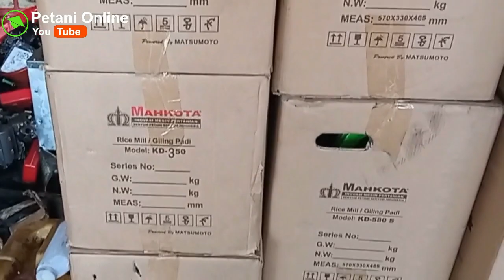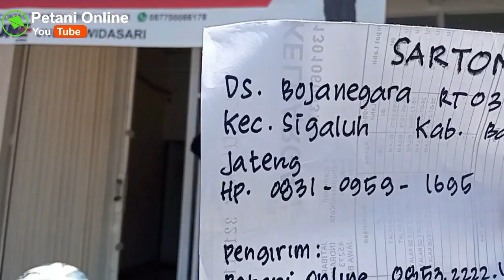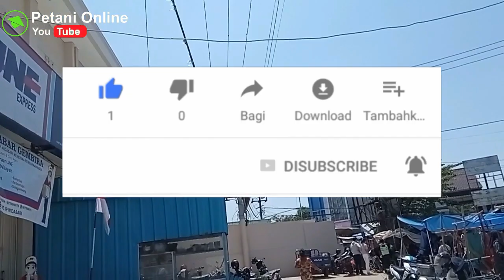TUTORIAL MERANGKAI MESIN PADI MINI KD 500 WG Buat PARA PEMESAN YANG MELALUI JASA PAKET/KURIR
Panduan merangkai mesin padi mini mahkota KD 500 WG ini di tujukan bagi para pemesan mesin selip mini yang pengirimannya melalui jasa kurir atau paket.
Nah. dengan panduan merakit mesin padi mini dari Mahkota ini di harapkan ketika mesin padi mini sampai ke tempat pemesan tidak kebingungan dalam merangkainya.

Nah buat pemirsa yang mau memesan mesin penggilingan padi mini dari Mahkota silahkan dapat menghubungi :

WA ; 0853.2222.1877